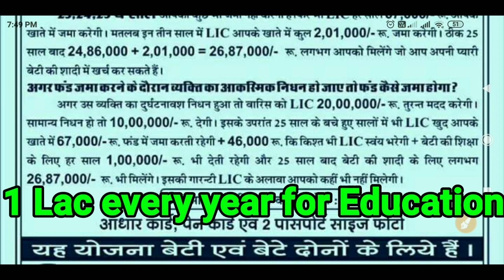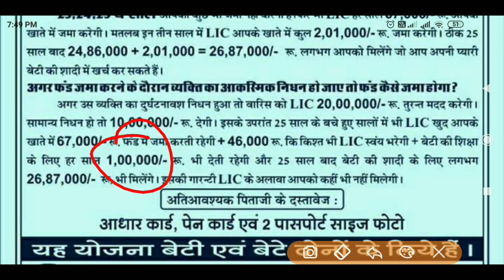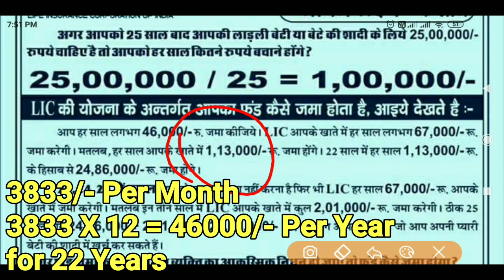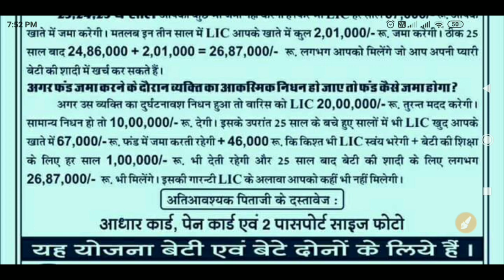आपके घर बेटी है या बेटा मिलेंगे 25 लाख रुपए आज ही आवेदन करो ! New Scheme for all boys and girls 2022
Hello Friends
dosto apke ghar beti hai ya beta ab aapko milenge 25 lakh rupay aa gyi hai new scheme for boys and girls is scheme me aap apply karke apne beti ya bete ke liye 24 lakh rupees ka labh le sakte hai to abhi dekhiye or janiye ki kya hai ye scheme Jo apko degi itna bada labh.

New scheme in 2022 for boys and girls of 25 lakh rupees

धन्यवाद